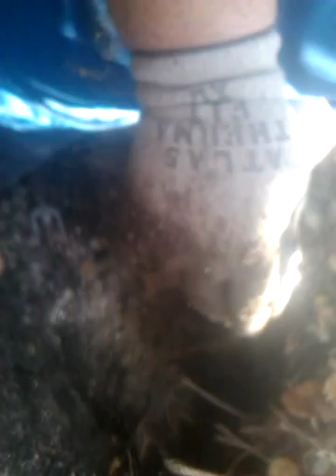A long day bottle digging part 2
I apologize for it being sideways lol